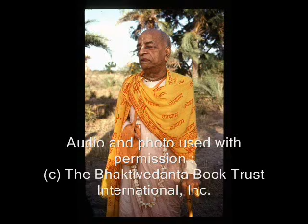What can your eyes see?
These are the profound words of a self realized soul: A.C. Bhaktivedanta Swami Prabhupada and how he sees today's world. Learn from him how to change and better our planet and ourselves for the good of everyone. In this lecture he speaks about seeing with the eyes.